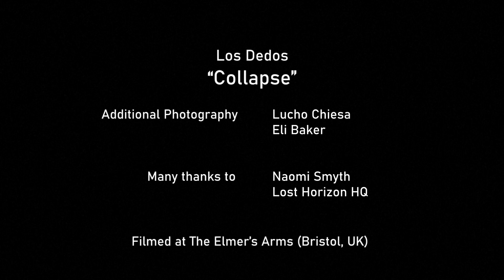Los Dedos - Collapse [Official Music Video]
Watch the official music video of "Collapse" by Los Dedos, from their second EP "March of the Crabs".

The video was recorded at The Elmer's Arms in (Bristol, UK) in November 2021.

About Los Dedos:
Los Dedos are a three piece instrumental surf-rock band from Bristol, UK. The band was formed in 2020 by guitarist Willy Malo, bassist Picu Moreno, and drummer Sam Bigland. They revisit various musical styles, from classic surf, garage and spaghetti western to horror surf and cinematic surf noir.